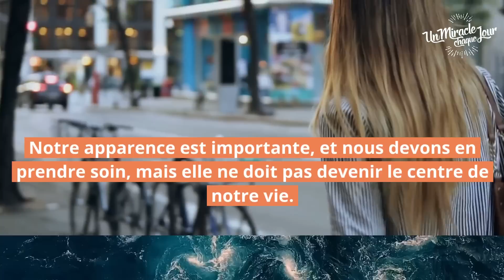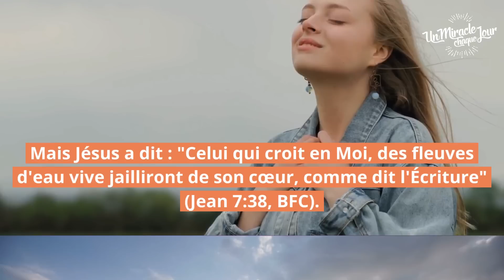💁🏻‍♀️ Es-tu superficiel ?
00:00 Intro
00:15 Bienvenue
00:55 Le Miracle du Jour
02:46 Réflexion Pratique
07:35 Louange: Chaque petite chose (L'église en ligne) | Hillsong France
10:40 Prière